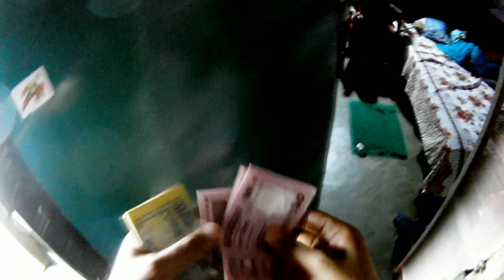Village/গ্রামের অনেক যায়গায় শিশুদের ঈদের খুশিটা কেটে যায় ঘুমে।খানিকটা তাদের ঈদের আনন্দ টা দিলাম। 🥰🥰🥰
Village /গ্রামের ভিতরে বাইক চালায়ে দেখলাম সেখানে কোন ঈদের খুশি নেয়।সব শিশু রাই ঘুমাচ্ছে।। হঠাৎ চিন্তা করলাম তাদের ঈদের সেলামি দিয়ে একটু ঈদের খুশিটা ভাগাভাগি করি।। তাই তাদের সাথে ঈদটা কাটানোর চেষ্টা করলাম।। সবাই যাতে তাদের দিকে নজর রেখে ঈদের আনন্দ টা উৎযাপন করে।। ভিডিও টা ভালো লাগলে দেখবেন।। শেয়ার করবেন।আর আমার চেনেলটি সাবসক্রাইব করে দিবেন। আললাহ হাফিজ। দোয়া করবেন আমার জন্য।

support me...

My YouTube channel :- Humanity of JNayeens

**)বিকেলে এক বৃদ্ধা মায়ের সাথে দেখা।Free motion by JNayeens ও টেক্সি Accident..এক পরিবারের সবাই injured.. 😥😥😥😥পড়ন্ত বিকেলে এক বৃদ্ধা মায়ের সাথে দেখা।Free motion by JNayeens